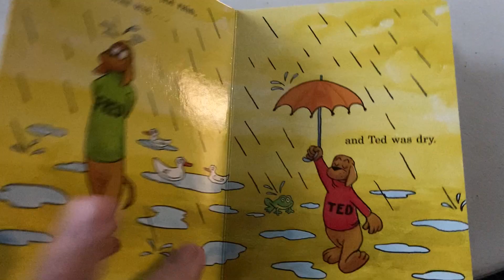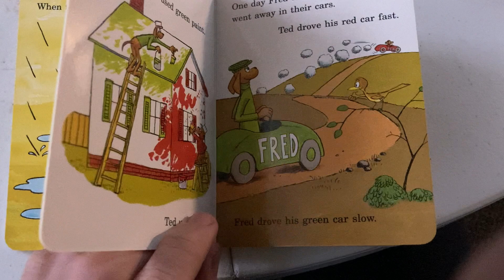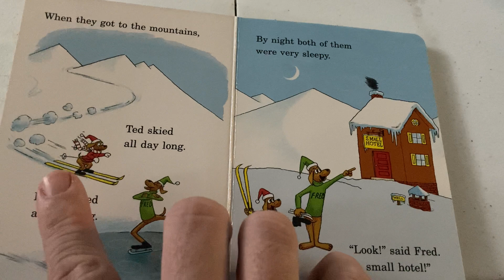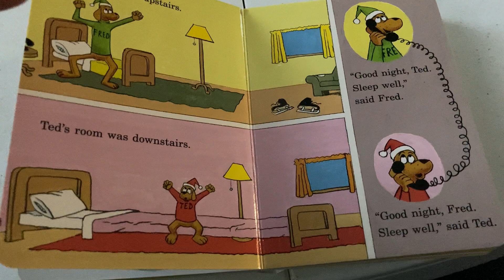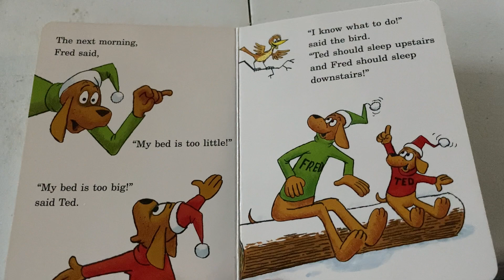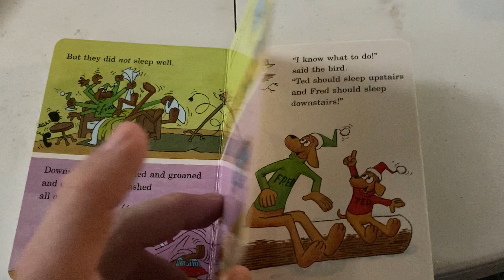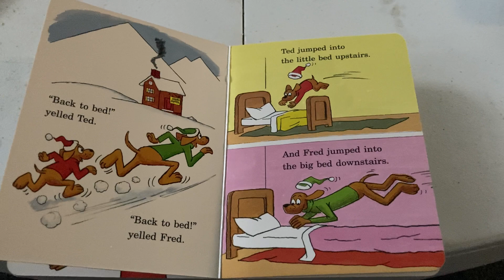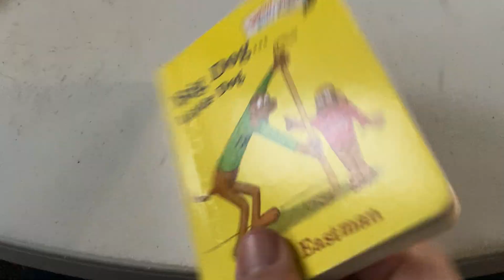Big dog, little dog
Lets read together.